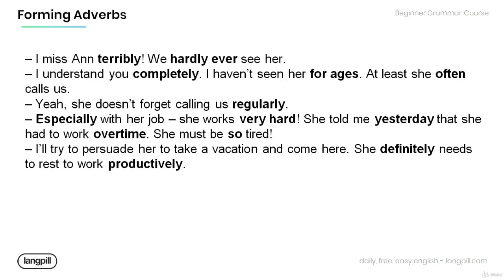3 Forming Adverbs Short Story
course@learn-english365